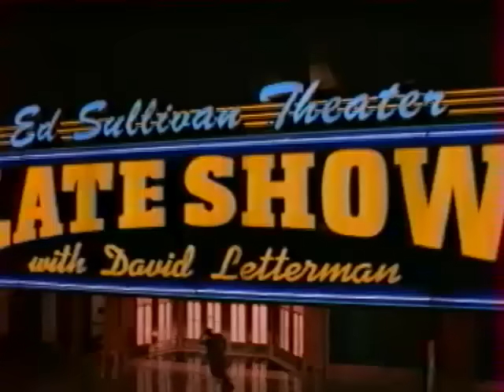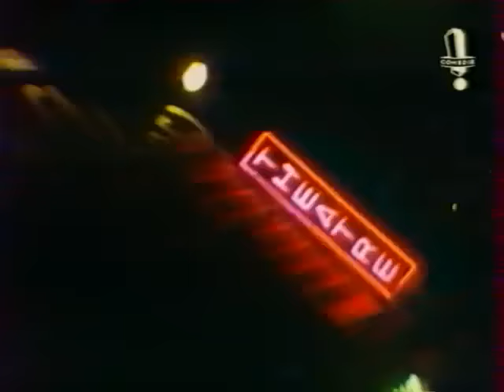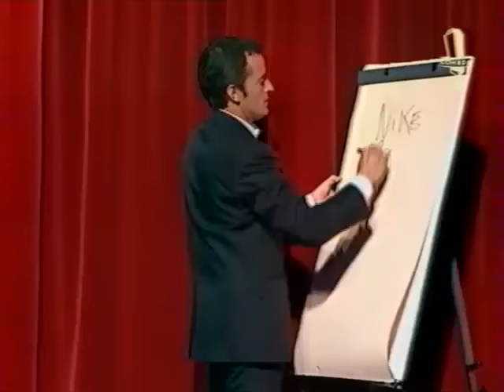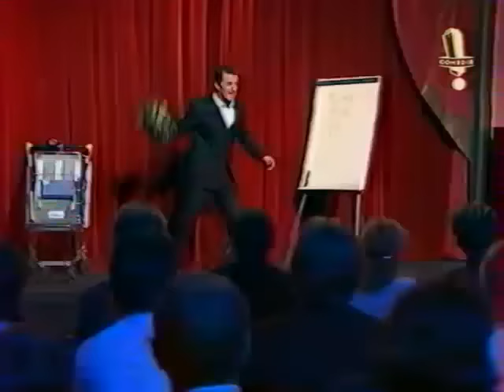La Grosse Emission: La dernière de Dechavane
La Grosse Emission, présenté par Christophe Dechavanne, diffusée en Mai 1999.

Invitée: Dominique Farrugia
Avec la participation de: Gérard Darmon, Michel Field

Sketchs des Robins:
-Pouf le cascadeur
-La réunion du matin
-Hommage à DechavaNne

👉🏻 MA CHAINE PERSO - Vlogs et vidéos de voyages ✈️